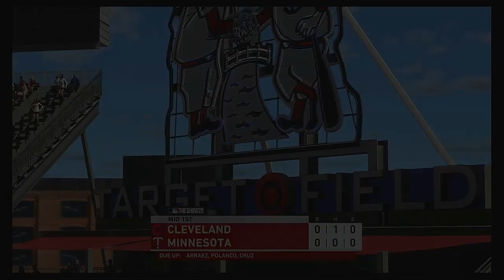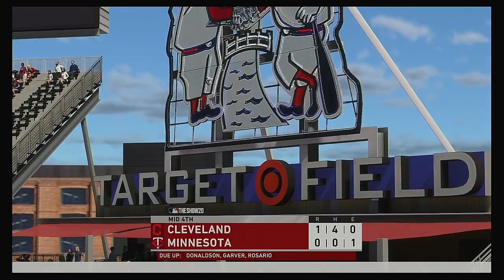MLB 2020 Season 4 6 2020 Cleveland Indians @ Minnesota Twins